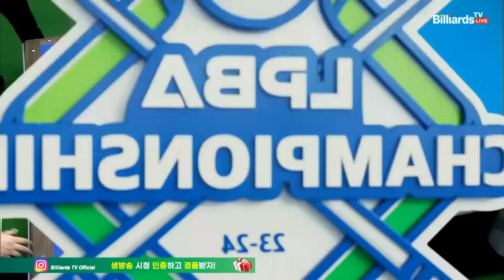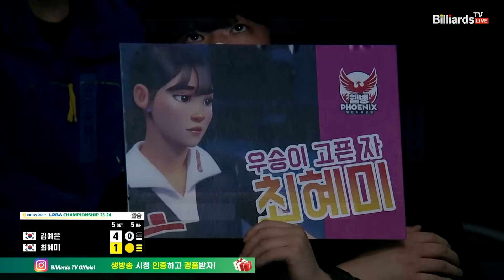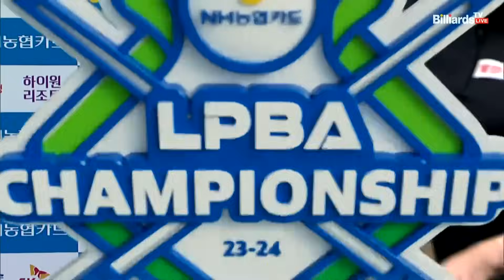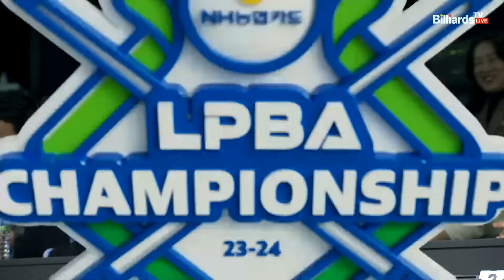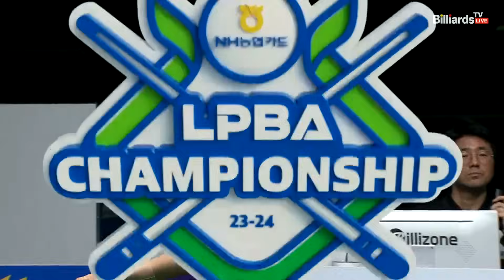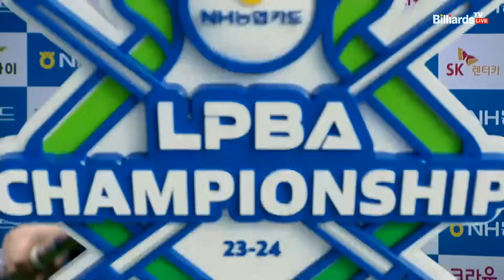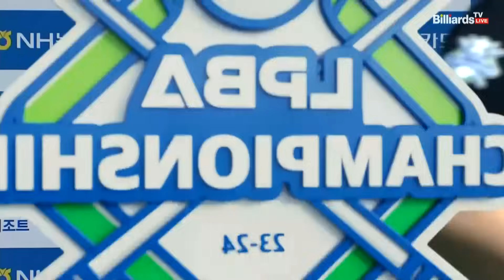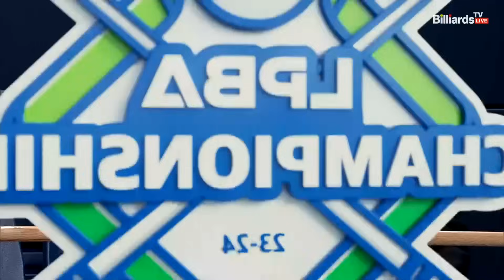[결승] 김예은 vs 최혜미 5세트[NH농협카드 LPBA 챔피언십 23-24]